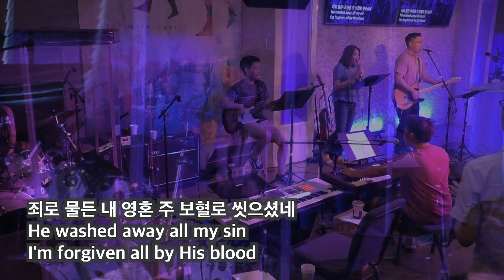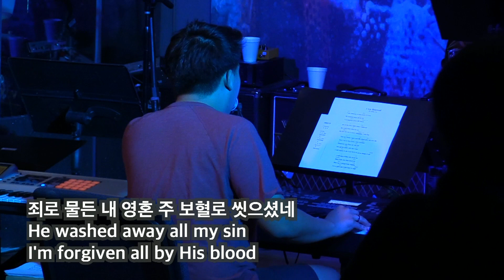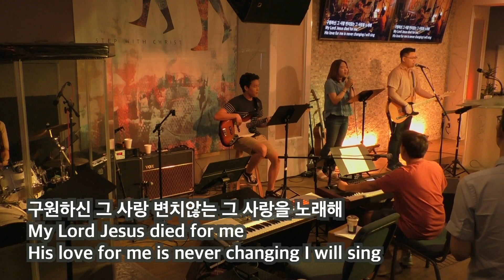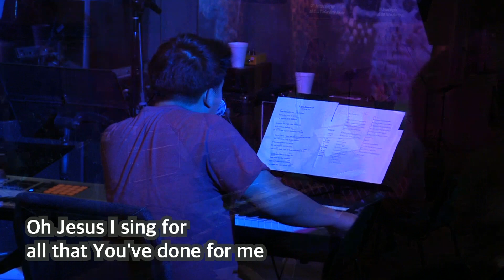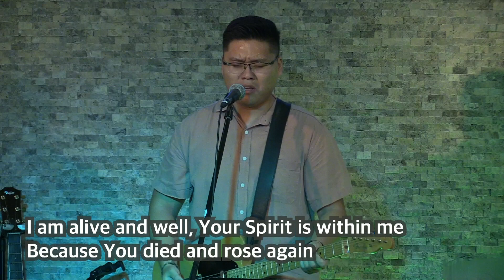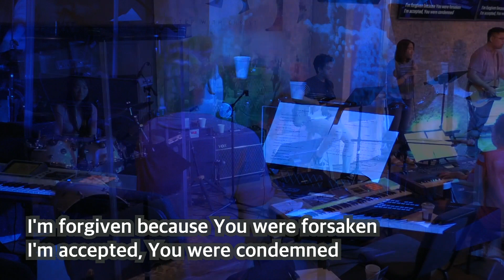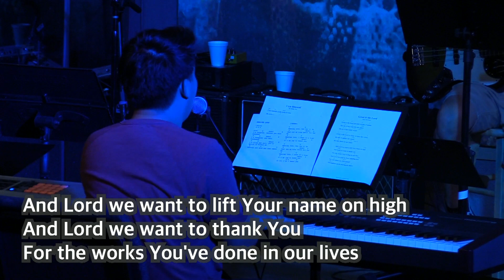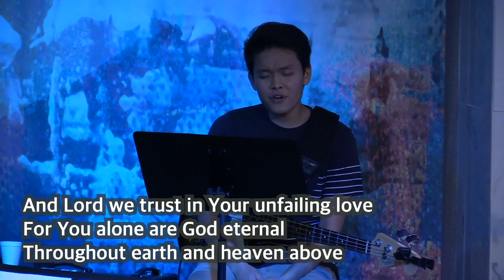Step With Christ Church Selah Praise 091519